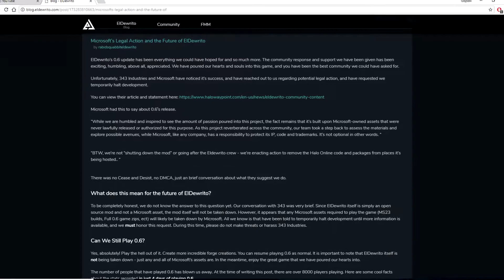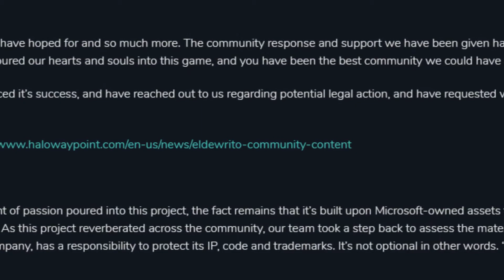Martin O'donnell didn't get fired for this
recorded and edited in windows movie maker by clax